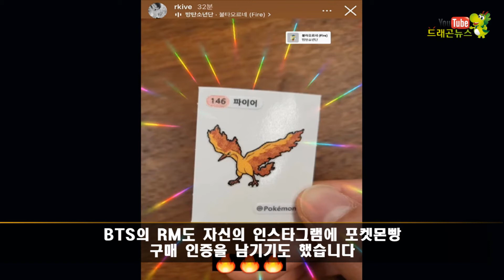이제는 빵도 오픈런~! 포켓몬빵의 추억 공략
역시 수집은 인간의 본능 입니다~!

Kevin MacLeod의 Daily Beetle에는 크리에이티브 커먼즈 저작자 표시 4.0 라이선스가 적용됩니다.